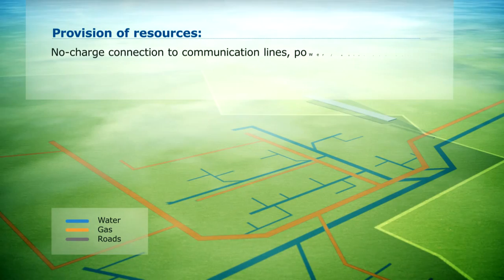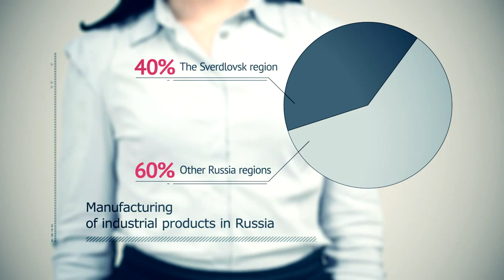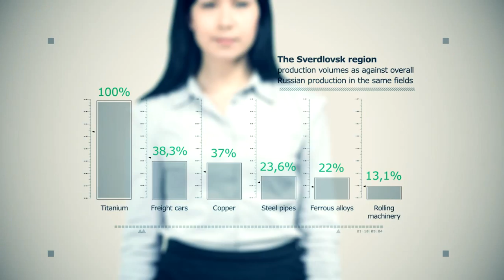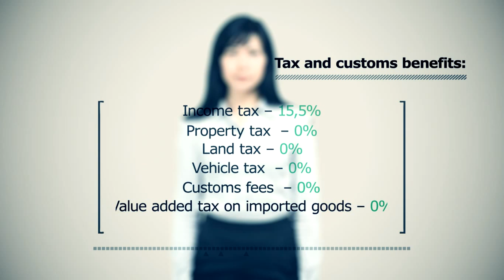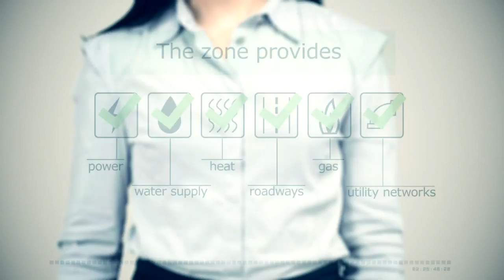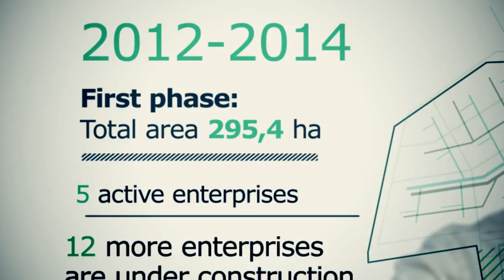SEZ Titanium Valley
Special economic zone "Titanium Valley" represents advantages, plans, privileges and preferences, tariff policy, perspectives for investors, contract labour and beneficial geographical position. Presentation video about the most famous project in Ural region -- creation of the special economic zone near OAO "Corporation VSMPO -- AVISMA" (one of the biggest world's titan producer, official supplier of Boeing, Airbus, Rolls Royce, Goodrich, Embraer, GE)